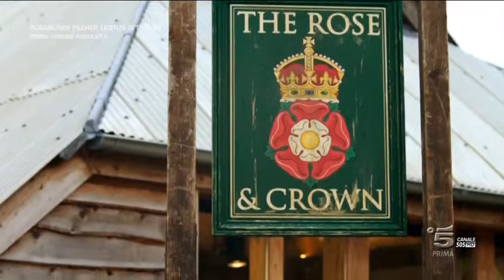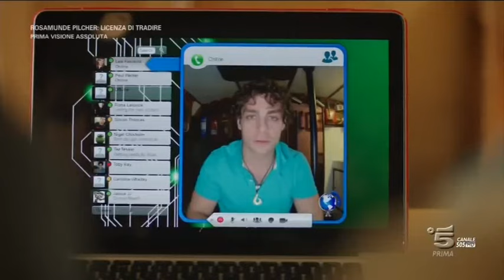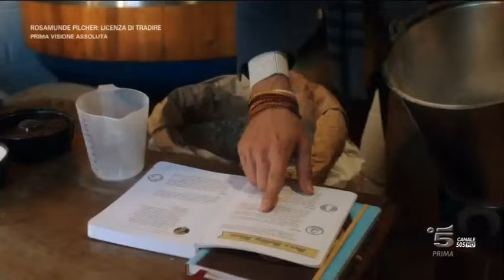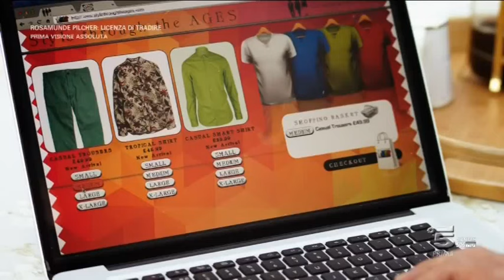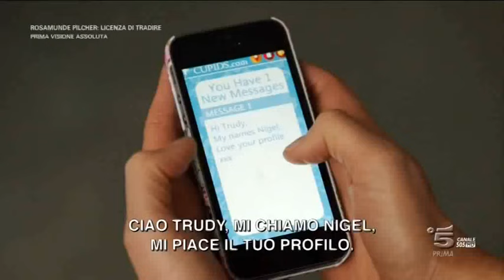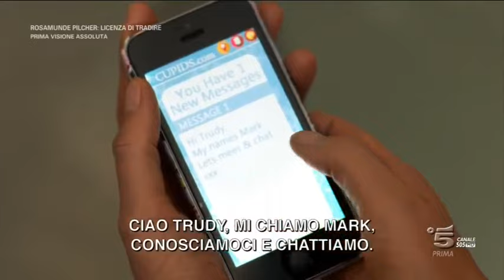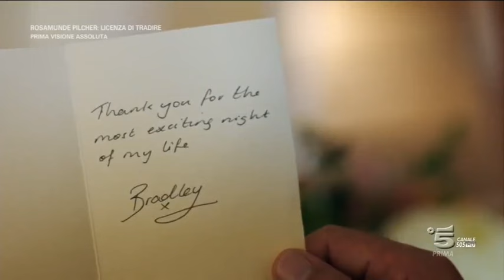Rosamunde Pilcher - Licenza di Tradire - Film completo 2016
Film completo del 2016 diretto da Uli Möller.
Genere Drammatico/Sentimentale.
Produzione Germania.
Oscar e sua moglie Ella sono felicemente sposati da 5 lustri. In occasione delle nozze d'argento, la figlia Lexi considera la loro unione un esempio di vita matrimoniale perfetta, ignorando come pure i genitori abbiano dei problemi. I due hanno perso ormai il desiderio di un tempo ma l'amico Oscar fornisce un consiglio per ravvivare il loro rapporto: concedersi un tradimento senza intaccare i sentimenti che provano...

                                                              CAST

Ella                                                 Anica Dobra
Oscar                                     Heio von Stetten
Lexi                                               Teresa Rizos
Sam                                Christian Wunderlich
Grace                                      Dana Golombek
Alfie                                    Mathias Herrmann
Artista/Fotografo                  Stuart Davidson
Invitato al party                     Daniel Ferguson
Poliziotta                                       Anna Elijasz
Trudy Thomsen                             Mia Mackie
Migliore amica di Lexi                Sheena May